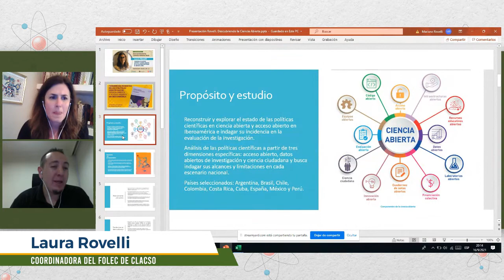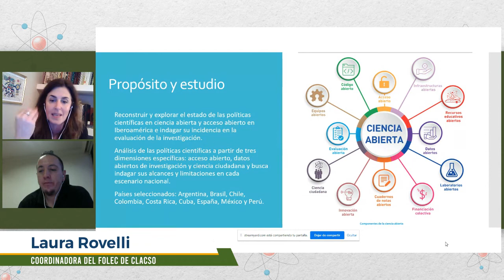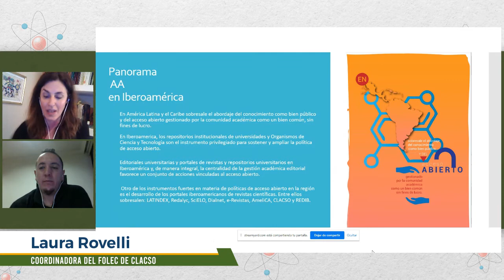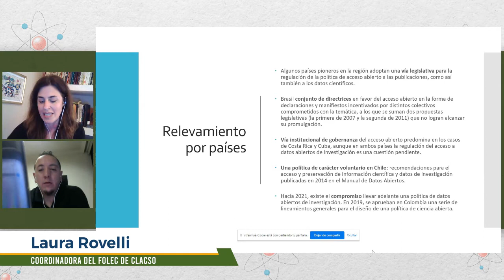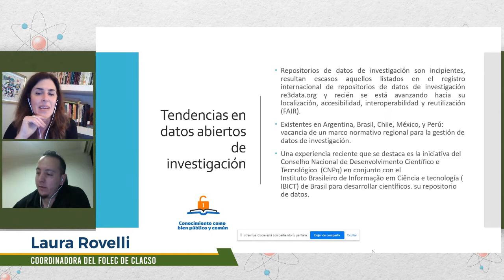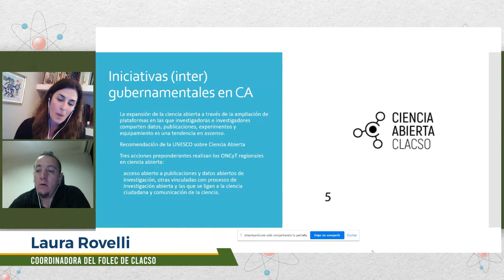Tendencia en acceso abierto y ciencia abierta en las políticas científicas de América Latina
3ª sesión de las jornadas "Descubriendo la CienciaAbierta" 2021. América Latina es una región referente en cuanto a la apertura del acceso al conocimiento de la producción científica generada por las Instituciones de educación superior. Larua Rovelli, coordinadora del FOLEC en CLACSO, conversa con Daniel Vizuete para hablarnos sobre este tema tomando como base un estudio de casos en ocho países de la región.